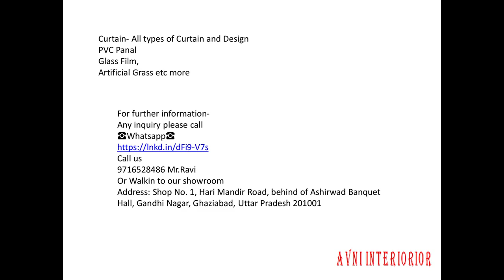sky light window blinds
Skylight window treatments give those hard-to-reach windows the benefits of light blockage and extra insulation. Choose from Colby Shades or Roman Shades to match the style of your room. Both with a wide range of fabrics operated by remote control systems.

Enjoy the view of the sky from your room - The perfect light control solution for Skylights and conservatories are our range of Marvel Skylight Blinds.

Buy luxurious Home Decor & furnishings online at Avni Interior. It is the one of the best trader in the delhi ncr.Choose from a wide collection of window blinds, curtains , pvc panal, artificial grass, wallpaper , etc that will fulfill your home requirements..

Wallpapar-
Designer Wallpaper, Textured Wallpaper, 3d Wallpaper, Floral Wallpaper, Children's Wallpaper, Bricks Wallpaper, Geometric Wallpaper, Pattern Wallpaper

Curtain- All types of Curtain and Design
PVC Panal
Glass Film,
Artificial Grass etc more

Any inquiry please call
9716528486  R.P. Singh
Or Walkin to our showroom
Address: Shop No. 1, Hari Mandir Road, behind of Ashirwad Banquet Hall, Gandhi Nagar, Ghaziabad, Uttar Pradesh 201001